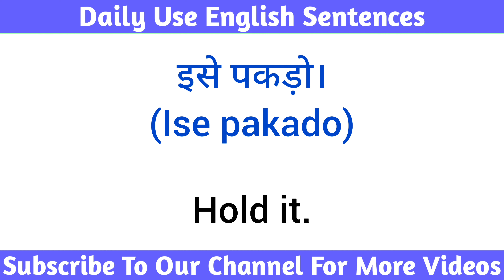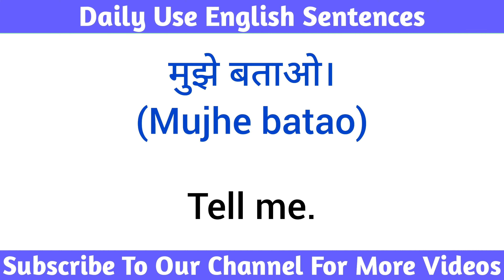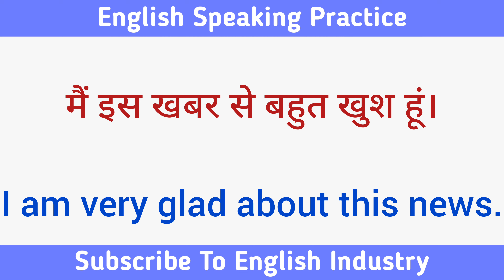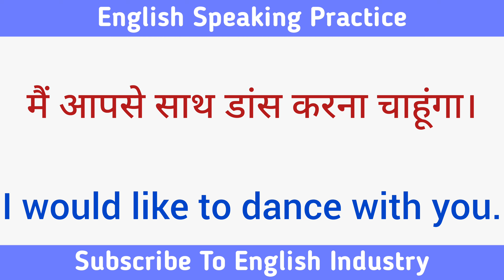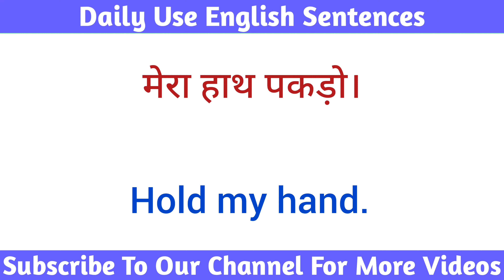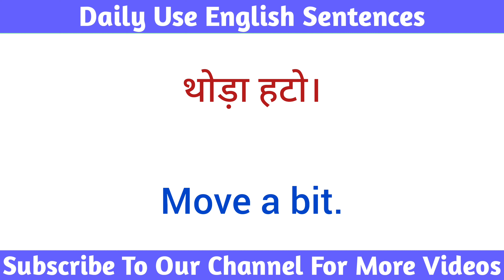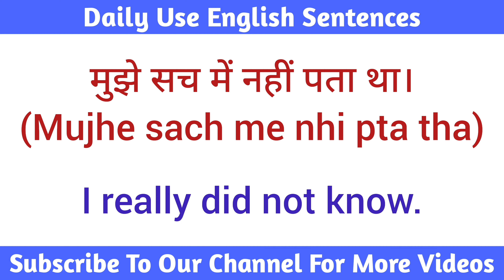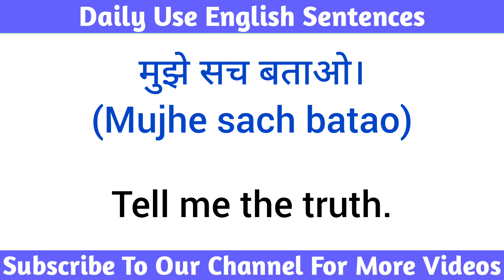🗣️ How to speak english || Talk in english || अंग्रेजी में बात कैसे करें || English Sentences 🙋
English Industry
english sentence
sentence improvement
spoken english
अंग्रेजी वाक्य
kids english
for kids
teach english
learn english
learning english
how to teach english to kids
kids conversation
english connection
kids
long sentences
learn english
learn sentences
अंग्रेजी सीखें
good english
good